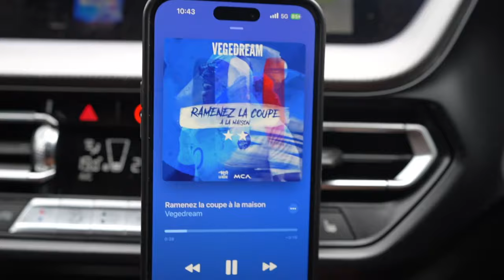Day In The Life of an Injured Rugby Player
Music credits  @Infraction
Get Just Wanna Rock by Lil Uzi Vert and over 1M + mainstream tracks

License ID: kK1lKrLWE5d